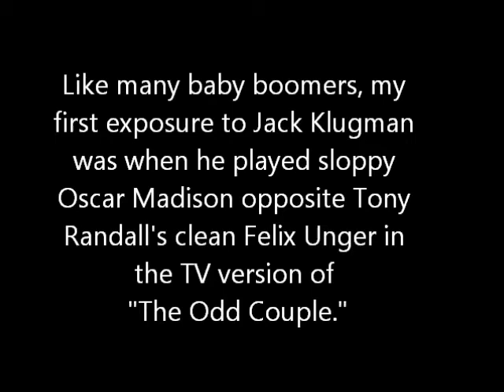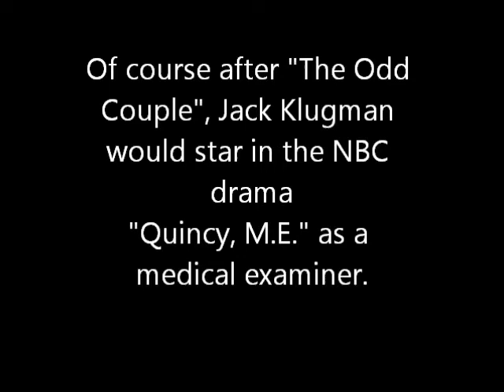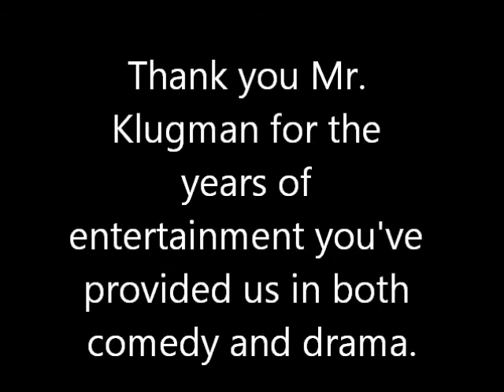Rest in Peace Jack Klugman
A silent video tribute to legendary character actor Jack Klugman who will be always be remebered as both Oscar Madison from "The Odd Couple" and "Quincy, M.E."